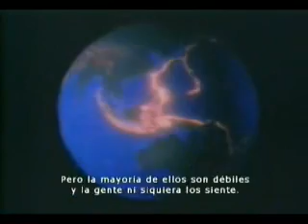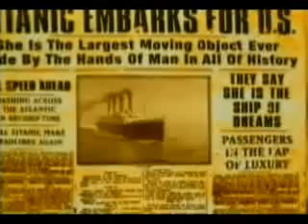QUE SIGNIFICA REALMENTE LA VIDA EN ESTE MUNDO (DIVX) 4/5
Nadie sabe lo que sucederá dentro de pocas horas e incluso de pocos segundos. El tiempo vuela en un conteo descendente hacia cero, es decir, nuestra muerte. Cada día que pasa nos acercamos más a ese momento. En esta película se lo invita a ver la verdadera naturaleza de nuestra existencia mundanal. Se trata de una vida corta y engañosa en la que los deseos intrascendentes parecen fascinantes y prometedores, aunque la realidad es muy distinta. Tenga presente: ¡Esta película puede ser la última advertencia para que usted se acuerde que va a morir!... Si lo tiene verdaderamente en cuenta, puede repensar en sus deberes para con Dios y el Más Allá.